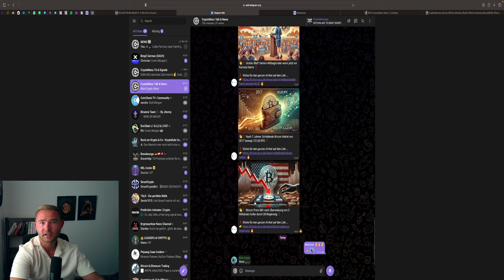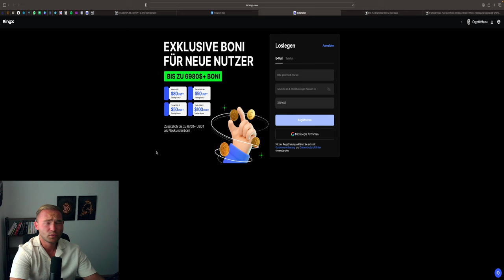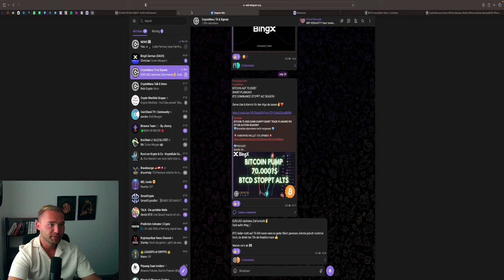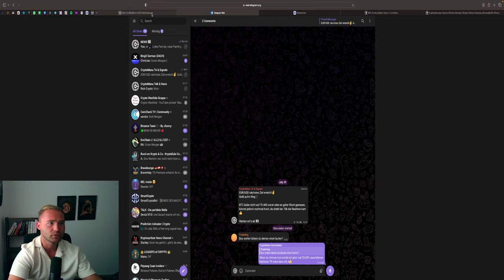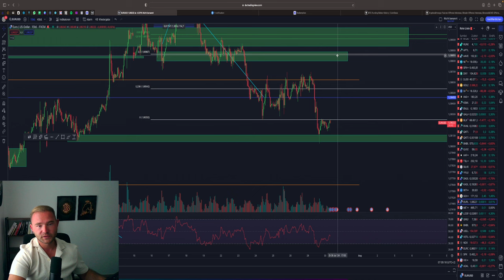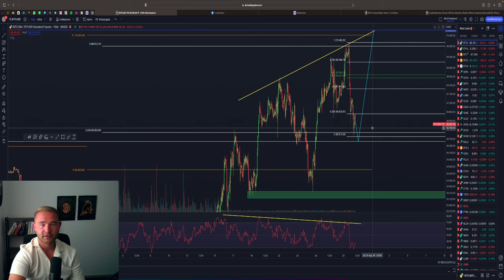BITCOIN DUMP!! JETZT LONG?! ETH SHORT SZENARIO! FED ZINSENTSCHEID!